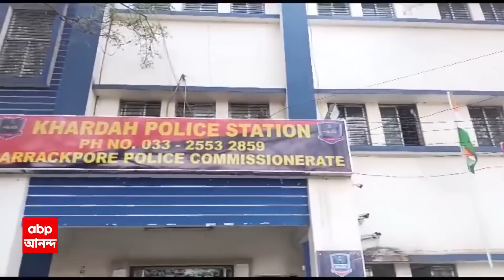Panchayat Election 2023: বাংলায় পঞ্চায়েত ভোটে রক্তস্নান, একদিনে ১৫ মৃত্যু | ABP Ananda Live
Panchayat Election 2023: causes 15 deaths in one day: বাংলায় পঞ্চায়েত ভোটে রক্তস্নান, একদিনে ১৫ মৃত্যু। কুলতলিতে খুন তৃণমূল (TMC) কর্মী। মালদার বৈষ্ণবনগরে তৃণমূলকর্মী খুন। ২৪ ঘণ্টায় ৫ খুন শুধু মুর্শিদাবাদেই। ১৫ জনের মধ্যে শুধু তৃণমূলেরই ৯ জনের মৃত্যু। খুন হয়েছেন সিপিএমের ২, কংগ্রেসের ২, বিজেপির ১ ও এক ভোটার।